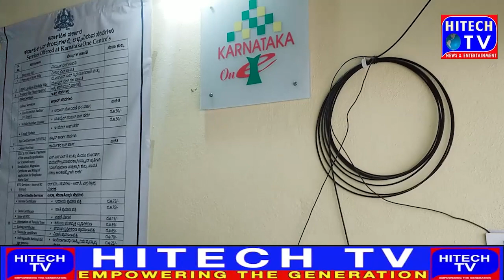Karnataka ke Hukumat ki janib se diye gaye 5 guarantee Scheme me se Gruha Laxmi Scheme ke liye Appli